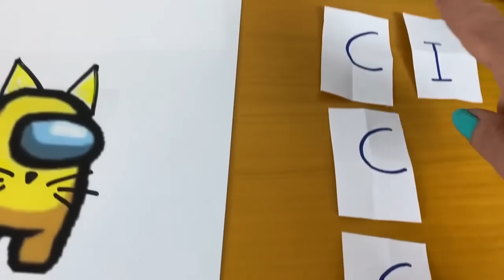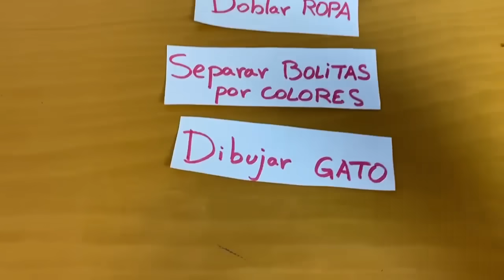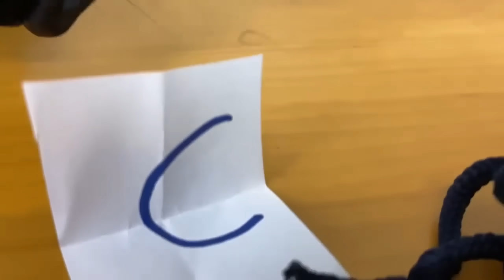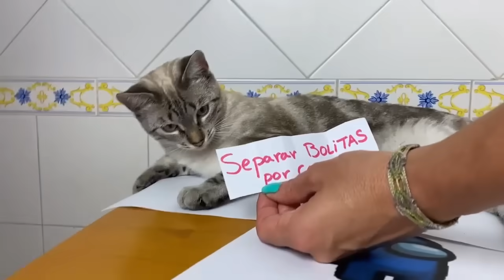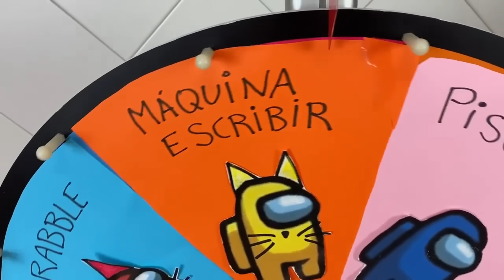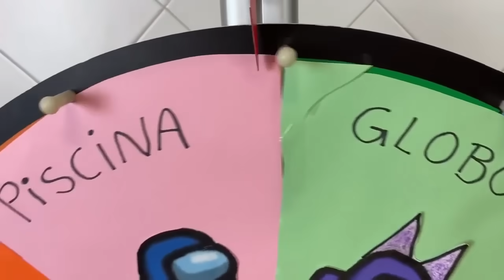AMOUNG US en la vida real mejores partidas con mis gatos Luna y Estrella 1 / Funny cats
Videos de los gatitos Luna y Estrella con sus mejores partidas de among us en la vida real con las gatitas youtubers Chocolate y Nata con ayuda de Lola. En el video de hoy pasa esto: mis gatos graciosos, mi perro divertido Cuqui y las gatitas juegan en mi casa a este divertido juego ¿quién es el impostor o impostores y los tripulantes? ¿cómo reaccionan los gatos chistosos y mi perro a este chistoso juego? No te pierdas este nuevo capitulo con las mascotas mas divertidas que hablan en español